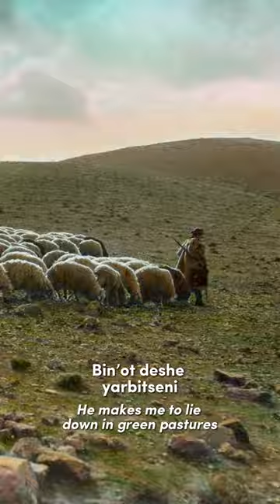Psalm 23 by Miqedem, illustrated by Photo Companion to the Bible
A beautiful Psalm 23 music video, featuring Adonai Ro’i by Miqedem and photos that immerse you in the life of the shepherd.